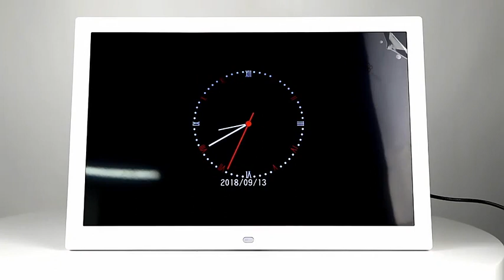Battery Operated 10 inch HD Digital Photo Frame with Wifi Motion Sensor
10.1 Inch Smart WiFi Digital Photo Frame 1280x800 IPS LCD Touch Screen, Auto-Rotate Portrait and Landscape, Built in 16GB Memory, Battery Operated, WiFi Supported, Share Moments Instantly.

Exclusive function:
 1. Industrial metal shell, Wearable and Shockproof, anti-jamming, suitable for different environment, Great Radiating;
 2. Can make as digital TV, industrial equipment display, Closed-circuit monitor display, computer display;
 3. 4D color management and image processing technology; Mulit inputs available;
 4. High Brightnes, Full screen display uniformity;
 5. 3D Digital Noise Reduction, Digital instant brightness enhancement;
 6. Nstant digital chroma enhancement, Automatic color correction;
 7. DNX(Digital Natural Expression), Motion compensation image processing technology;
 8. Long life, low Radiation,Environmental protection.